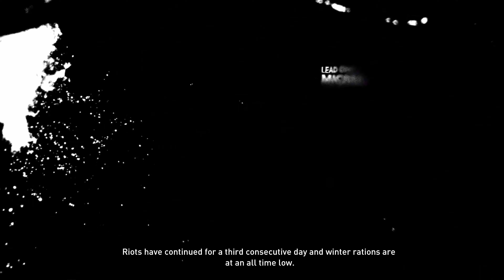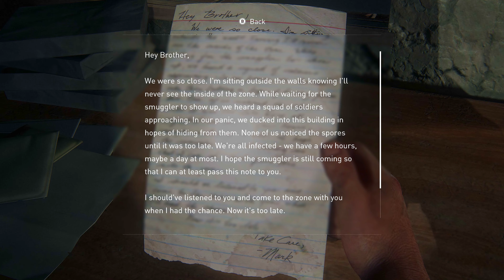The Last Of Us Remastered Walkthrough 1 " JOEL AND TESS CO-OP " [4K 60FPS] RTX 4090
Today we are Playing through Last Of Us Remastered - The Quarantine Zone - 20 Years Later - Beyond The Wall

The Last of Us Remastered is an action-adventure survival horror video game developed by Naughty Dog and published by Sony Computer Entertainment. An enhanced port of 2013's The Last of Us, Remastered was released for the PlayStation 4 worldwide in July 2014. Among minor gameplay additions, the game features enhanced graphics and rendering upgrades including increased draw distance, an upgraded combat mechanic and higher frame rate.
The game is set twenty years after an outbreak destroyed much of civilization, exploring the possibility of a fungus infecting humans. The single-player story follows Joel, tasked with escorting the young Ellie across a post-apocalyptic United States, in an attempt to create a potential cure against the infection to which Ellie is immune. Players make their way through various locations, fighting against the Infected and hostile human survivors. The multiplayer lets up to eight players engage in cooperative or competitive game matches.
It is an action-adventure survival horror game that uses a third-person perspective. The game involves gunfights, melee combat and a cover system. For most of the game, players control Joel; Ellie and other companions are controlled by the artificial intelligence.